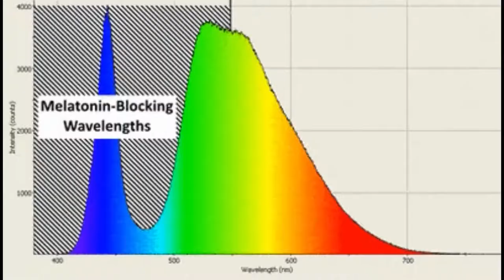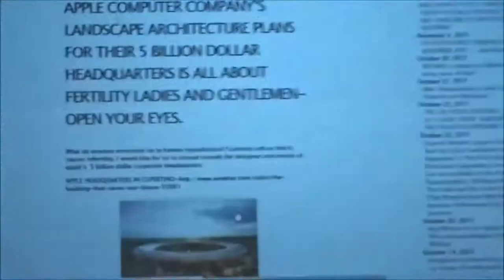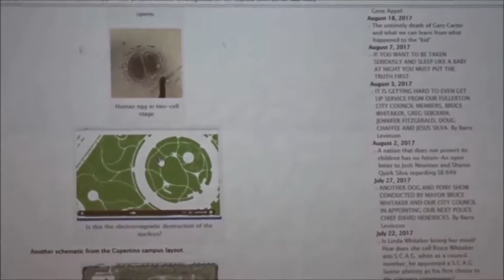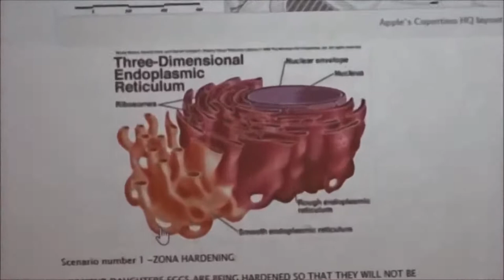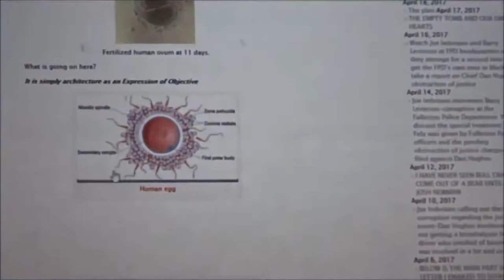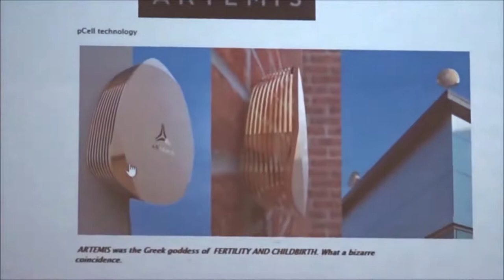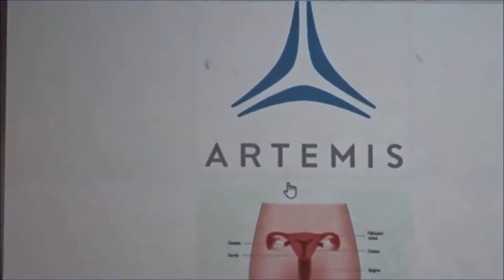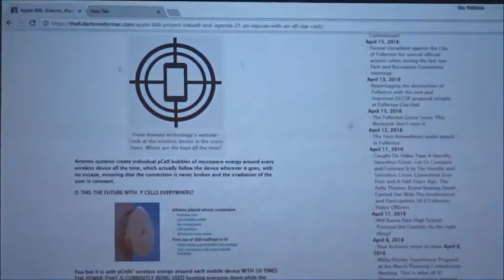BLUE LIGHT OF DEATH by The Fullerton Informer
BLUE LIGHT OF DEATH, Blue light at night is killing you and it is all by design!
Blue light is a weapon, has one of the shortest wavelengths, cuts the body's production of melatonin, which plays a key role in regulating the body clock.This disrupts other hormones, causing prostate and breast cancer and other hormonal cancers. ALL BY DESIGN